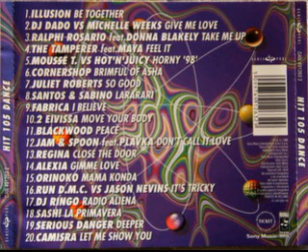Hit 105 Dance (1998)